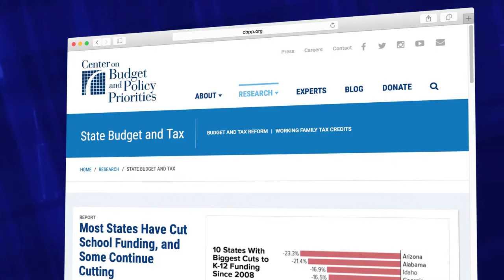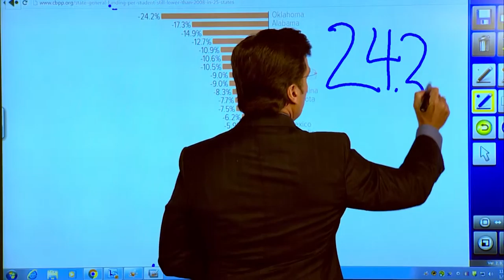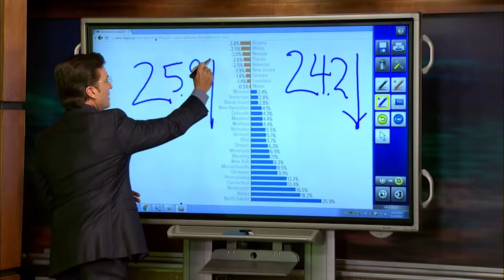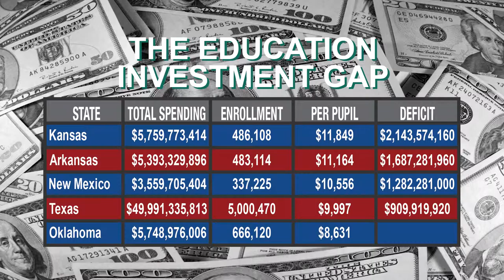Budget Cuts Impact Education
State Superintendent Joy Hofmeister says education cannot progress without a commitment to a better plan and the resources to execute it.